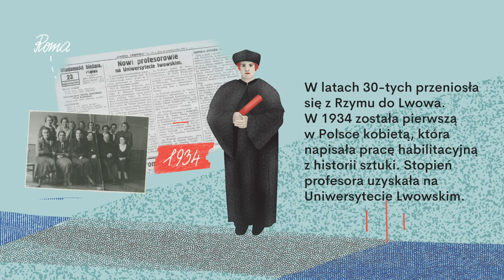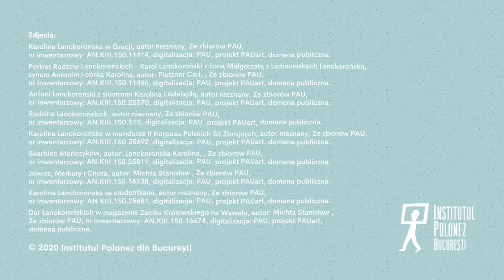Karolina Lanckoronska (1898 - 2002) // "Polki i Rumunki, które zmieniły świat"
Historie fascynujących Polek i Rumunek, które miały odwagę zmieniać swoje kraje, Europę i świat od 12 sierpnia 2020 roku, można poznać dzięki serii filmów animowanych prezentowanych przez Instytut Polski w Bukareszcie.
Każda z krótkich animacji opowiada historię kobiety, która na stałe weszła do historii Polski lub Rumunii. Niezwykłe wybory, których dokonały, wciąż są imponujące i warte zapamiętania.
Wszystkie filmy z cyklu „Polki i Rumunki, które zmieniły świat” można zobaczyć na kanałach internetowych Instytutu Polskiego w Bukareszcie.

Gdzie oglądać?

Animacje, zrealizowane przez polskie studio ilustratorsko-projektowe Dinksy z Cieszyna, są kontynuacją wystawy pt. „Polki i Rumunki, które zmieniły świat” przygotowanej przez Instytut Polski w Bukareszcie w 2018 roku. Opowiada ona o 34 wybitnych kobietach z obu krajów. Ekspozycja powstała z okazji 100-lecia odzyskania niepodległości przez Polskę i Roku Praw Kobiet oraz Wielkiego Zjednoczenia Rumunii.

Autorzy filmów z serii „Polki i Rumunki, które zmieniły świat”:

Alicja Woźniakowska-Woźniak – ilustracje
Marek Chmiel – animacje
Agnieszka Skieterska – teksty, koordynacja produkcji
Katarzyna Zalaszewska – teksty, koordynacja produkcji
Justyna Świerczek – koordynacja produkcji
Mirela Lazăr – tłumaczenie na język rumuński